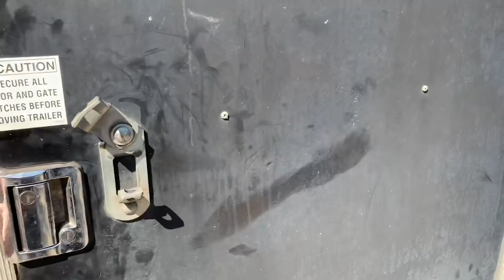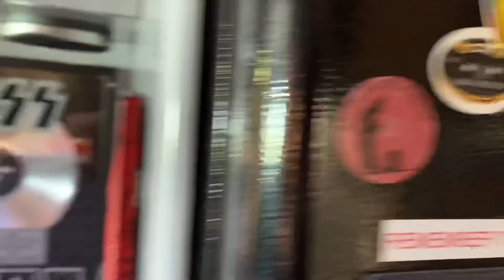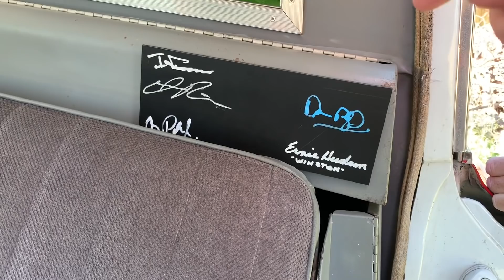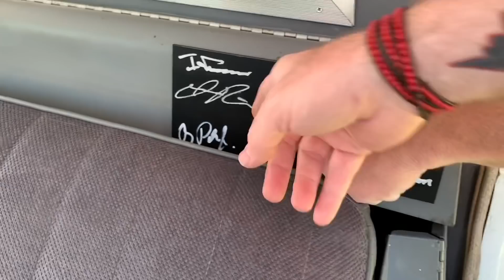Celebrity Fan Fest in San Antonio with Ernie Hudson Part 1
Videobob and his Bob’s Prop Shop crew head to San Antonio for Celebrity Fan Fest with Ernie Hudson and many other amazing celebrities! Come join us!